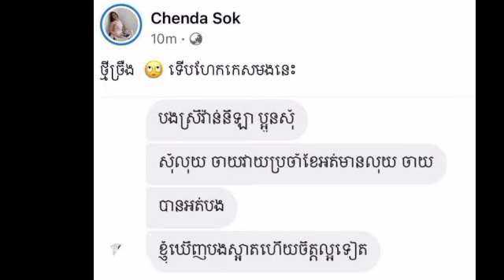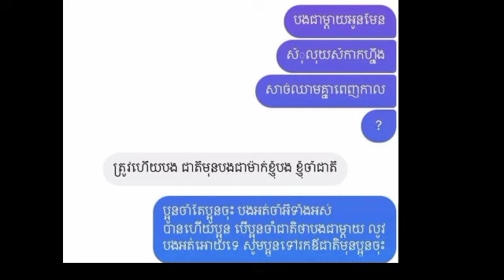ថ្មីចែស! អត់ដែលស្គាល់គ្នាសោះ ស្រាប់តែឆាតមកសុំលុយចាយប្រចាំខែពីកញ្ញា វណ្ណ នីឡា ដល់ពេលសួរនាំដឹងមូលហេតុ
New Ches!  Never knew each other, suddenly Chhat came to ask for a monthly payment from Miss Van Nyla, when asked why she stopped talking

Thank You So much !